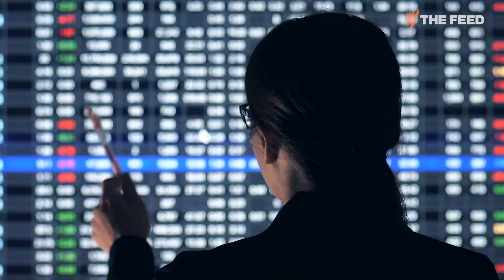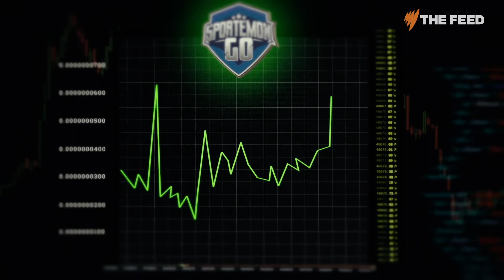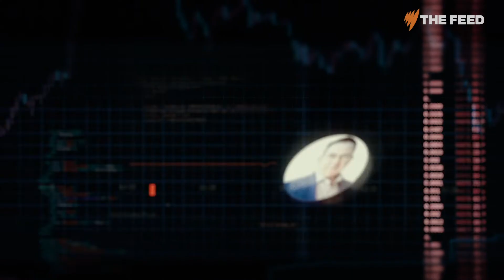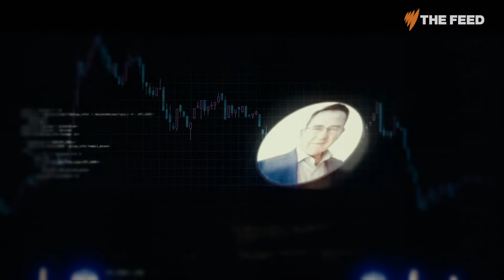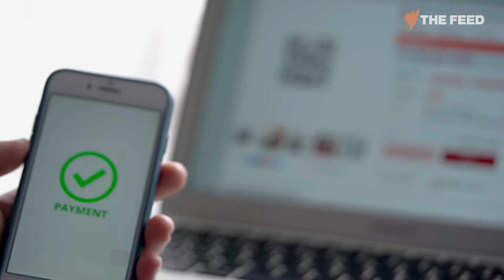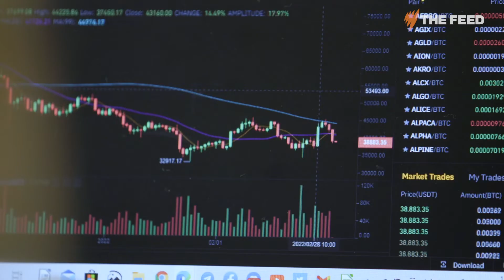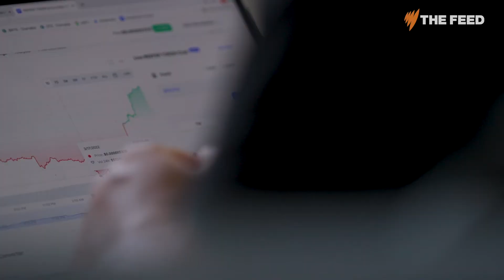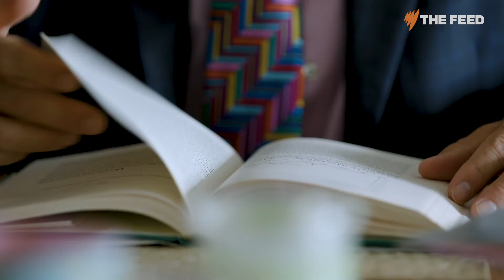What happens when a crypto start up fails? | SBS The Feed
The final episode of Marc Fennell's investigation into the world of Crypto. Is it a ticket to a better financial future or another scammers paradise?

The Feed is the home of inspiring documentaries, hard-hitting investigations and razor-sharp political satire.

Every week we invite our audience to see different, know better and laugh harder.